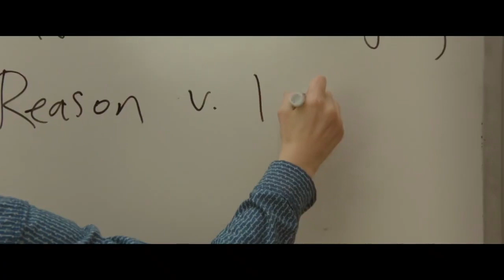Two Best Friends FIGHT Over 1 Guy | Movie Recap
Movie Credit: Layover (2017)